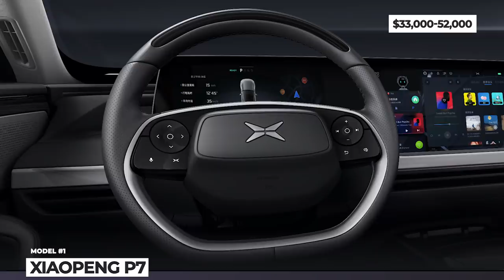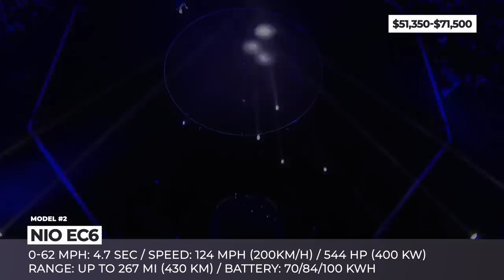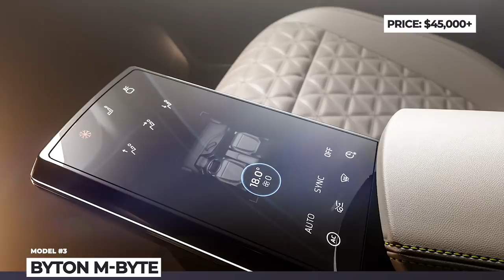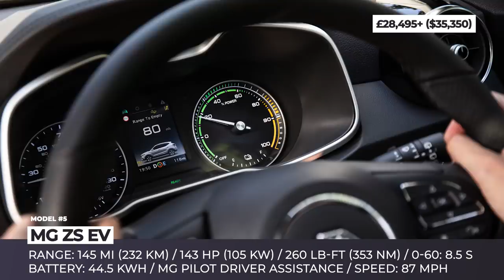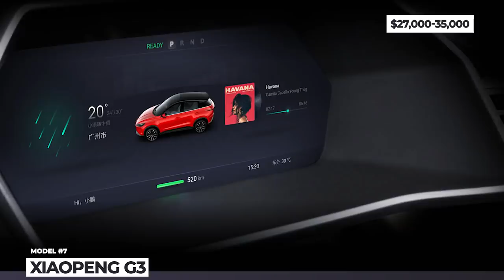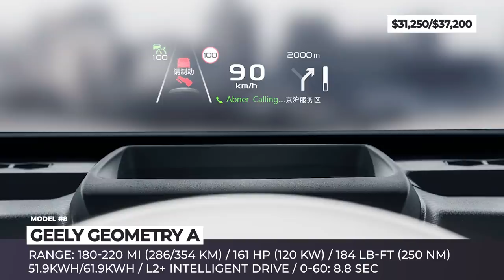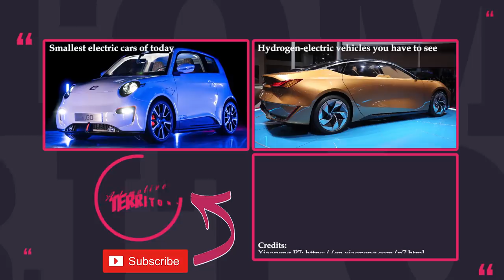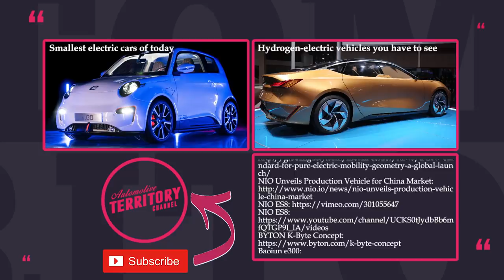Top 10 Electric Cars Proving that Chinese Models Can Be Good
When it comes to EVs politicians and automakers of the Western World seem to be in the constant gridlock and often produce only an endless stream of loud promises. China in the other hand is rapidly becoming the world’s cradle of electric cars. In fact, each year the People’s Republic produces nearly 99 percent of electric buses and 50% of all of the EVs in the world.

However, despite these huge numbers the majority of Chinese electric cars are targeted only on the local market. We rarely get a chance to learn much about their newcomers and even less so see them on the roads. In today’s episode of Automotive Territory we will cover the most interesting EVs from China that are gearing up to conquer the international market or have managed to leak into our informational field in 2020.

Previously published electric vehicle related episodes on AutomotiveTerritory that are worth your time

In detail information about all models that appeared in this ATelectriccars release

Officially the longest range Chinese EV, this 4-door coupe is the second model of the Xiaopeng startup that is going to hit production lines in 2020. The P7 is built on the brand’s new SEPA platform, that enables both single-motor RWD and dual-motor AWD configurations.

The Chinese startup Nio can be called a crossover brand, since its current production lineup includes three models of this body style. The EC6 is newest one, and basically, it is a so-called coupe-SUV version of the compact ES6.

Unlike many of Chinese electric cars, the Byton M-Byte seems to have been designed solely for the North American market, where it should go on sale by the late 2020.

We all know Polestar as the high-performance electrified subsidiary of Volvo, but since it is currently owned by the Chinese conglomerate Geely, all of the upcoming Polestars will be manufactured in China instead of Sweden.

MG ZS EV: mg.co.uk/mg-zs-electric/

Initially introduced to the Chinese market in 2019, the electric version of the MG ZS crossover is migrating to UK this year, with a cost of £25,000 after incentives.

Aiways U5: ai-ways.eu

Aiways U5 is the first all-electric SUV from a Chinese brand to be certified for sale in Europe. The Aiways U5 is scheduled to start deliveries in August 2020, and it will try to compete in affordable crossover segment.

First revealed in 2017 under the name Identity X, this battery electric crossover is often referred to as a Chinese Model X. Unlike its American counterpart, the Xiaopeng G3 is motivated by a 197 horsepower electric motor that is only capable of 106 mph speeds and 0 to 62 acceleration of 8.5 seconds.

Geely conglomerate is launching an independent global high-end pure electric brand that is scheduled to release 10 new EV by the year 2025. Their first lineup entry is a mid-size sedan labeled Geometry A expected to arrive in 6 different configurations.

In production since 2018, the ES8 is first SUV model from NIO and its largest vehicle. Starting from 2020, it sits on a revised chassis, gets redesigned exterior, new cabin tech, and a modified powertrain setup with 70, 84 or 100kWh battery pack.

This executive sedan K-Byte is lined up as the second model from the Chinese startup that makes its major focus on the autonomy and connectivity of the car. The concept rides on the same platform as the M-Byte Crossover, has elegant sloping roofline and a panoramic roof.

Baojun e300: media.gm.com/media/cn/en/baojun/news.detail.html/content/Pages/news/cn/en/2020/Jan/0117_Baojun.html

In 2020, the Baojun e300 city car joins its e100 and e200 siblings, offering 2 powertrain modifications and seating from 2 to 4 people.